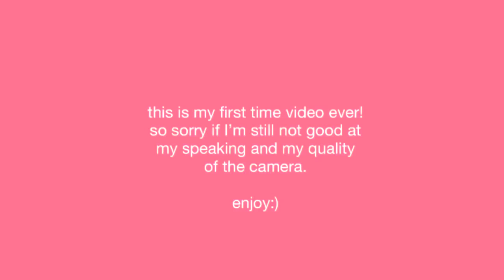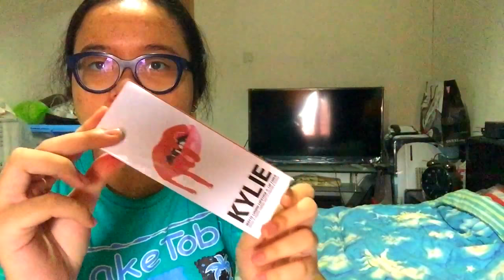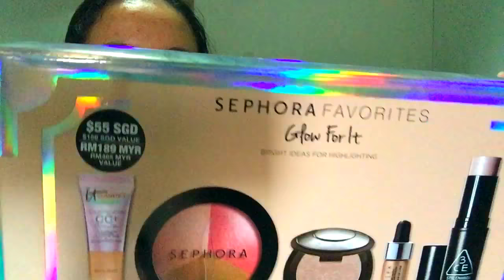MY FIRST YOUTUBE VIDEO! (makeup haul + my daily makeup)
don't forget to subscribe and like this my first video i've ever make for this youtube channel, acually i've uploaded a vlog video when i was in Belitong then it's gone;(

ps: so sorry for the quality camera because i used a phone camera for this filming dan maap” aje ye background nya berantakan ini bukan kamer gw kok wkwk